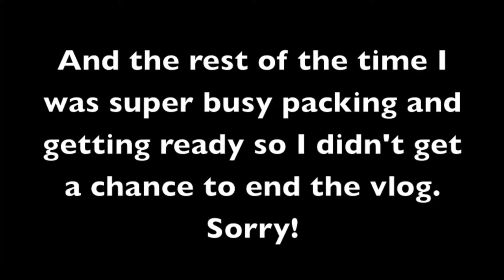Summer Begins & Getting Ready For Disney | Vlog 1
This is my first vlog that I have done and am going to be doing them semi-regularly I hope. Some may be just the course of 1 day if it is really busy with exciting stuff, otherwise it could be the course of a few days if nothing really goes on. And I am not always filming everyday, it just depends on what's going on.

So this is Vlog #1 on The Life Experiment channel and there's not much to it, but give me a break, it was my first one and the whole time I couldn't stop thinking about my trip to disney which will be in the next video!

My intro is mostly stuff from last year from a video I made about my "2014 Adventures", but once I get more recent footage, I'll redo it.

Song: Comeback Kid by Against The Current. Check them out, they're an amazing band and great people!